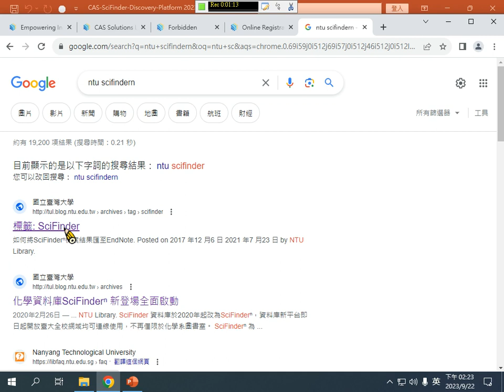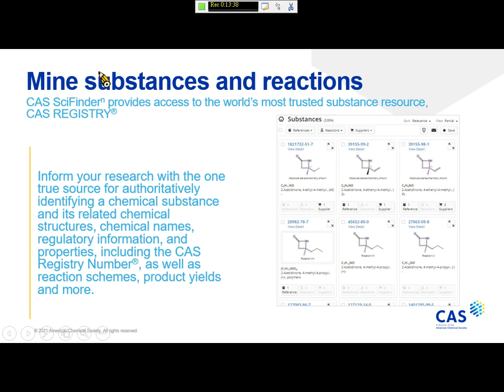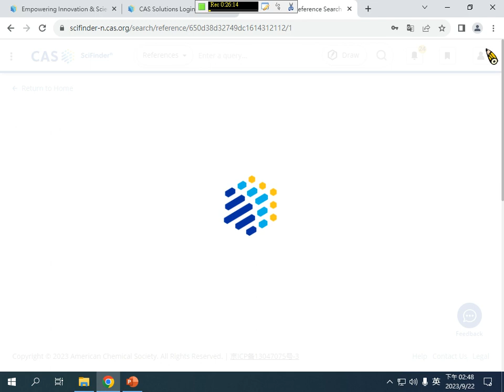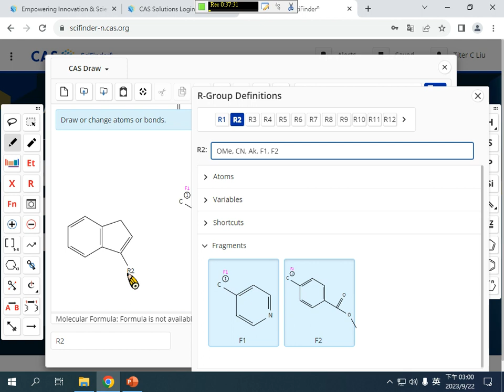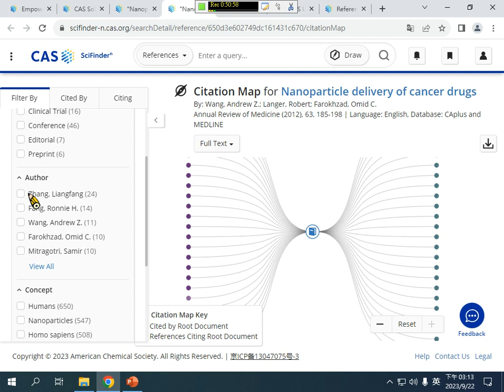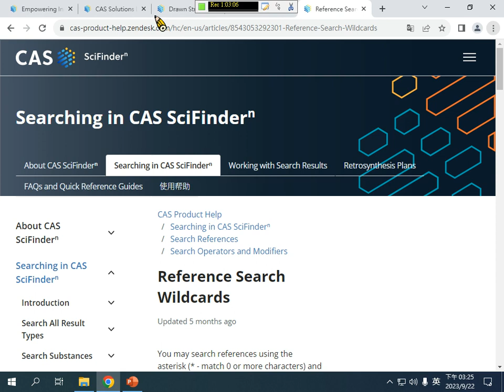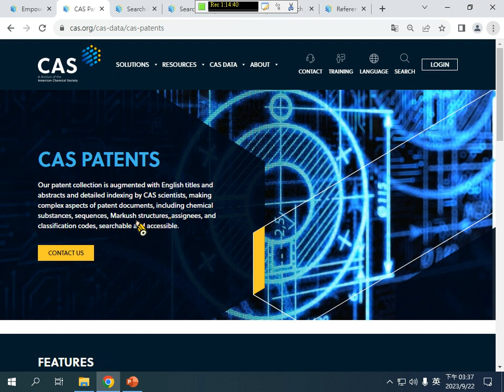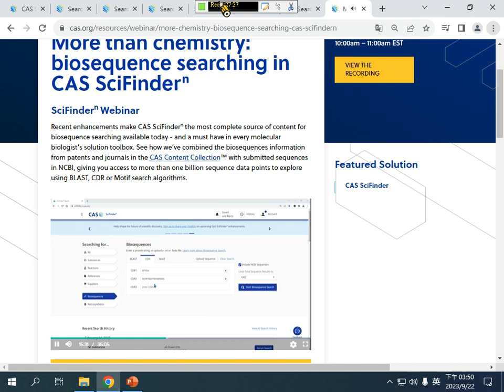SciFinder Discovery Platform─查詢專利、化學物質與反應 [臺大圖書館HELP講堂20230922]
SciFinderⁿ Discovery Platform為美國化學索摘服務社(Chemical Abstracts Service, CAS) 開發之線上資訊檢索系統，可檢索期刊文獻、專利、化學物質與反應、合成方法等各類型科學資料。本課程讓您學習文獻、物質和各種實驗數據的檢索方式，運用資料庫輔助您的實驗研究，讓研究過程不浪費時間，更加得心應手。

講者：CAS講師

00:00:00 1.如何註冊SciFinder帳密
00:04:08 2.CAS與SciFinder資料庫介紹
00:04:48   Chemical Abstracts Service介紹
00:07:59   SciFinderⁿ Discovery Platform平台介紹
00:17:58 3.SciFinderⁿ 線上操作
00:18:38   3.1 化學物質搜尋 (Substances Search)
00:34:16   3.2 化學結構式搜尋 (使用CAS Draw 或Chem Draw匯入)
00:39:33   3.3 化學文獻搜尋 (References Search)
00:58:01   3.4 化學反應搜尋 (Reactions Search)
01:02:41   3.5 逆合成分析(Retrosynthesis Plan Options)
01:08:21   3.6 生物序列搜尋 (Biosequences Search)
01:13:16   SciFinderⁿ線上手冊與學習資源